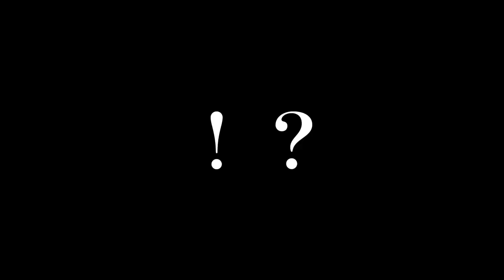【無職】30才無職が呑んで食うだけ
◆UberEats◆